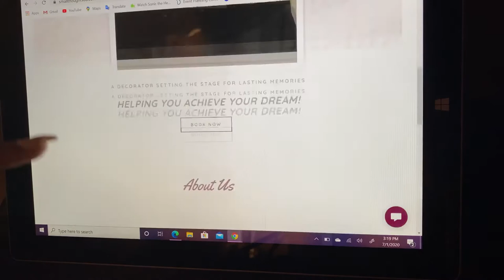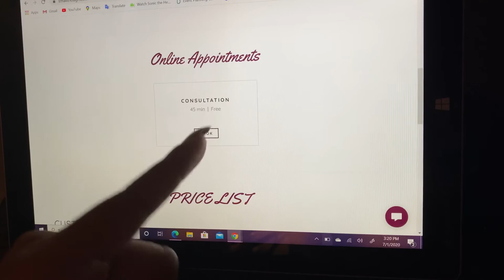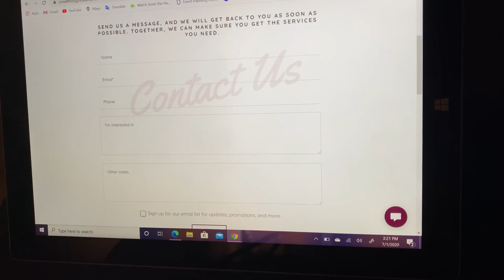Becoming an event planner || how I did it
Want to become an event planner. So did I. In this video I tell you a little bit about being and event planner. I’m giving you a little information about the experience for me and some on the things I did. Anyone can become an event planner. Do what you love to do! Create and make people smile.

•event planning •home decor and design
•gift making • decorating
•decorating • diy • Crafts

- want to keep up with more things I am doing -